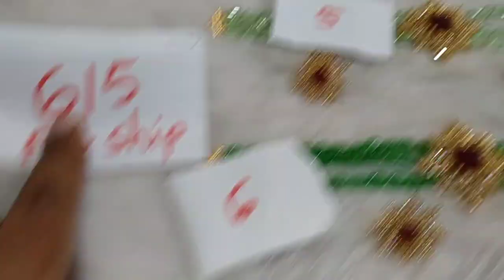Crystal chowker clearance sale 2